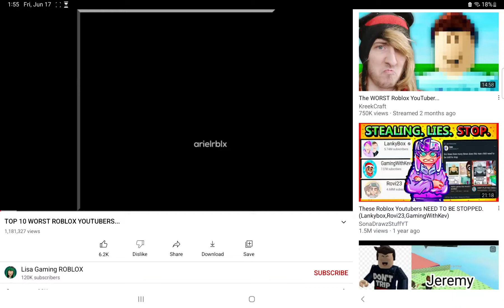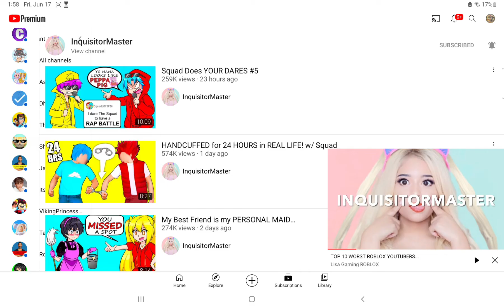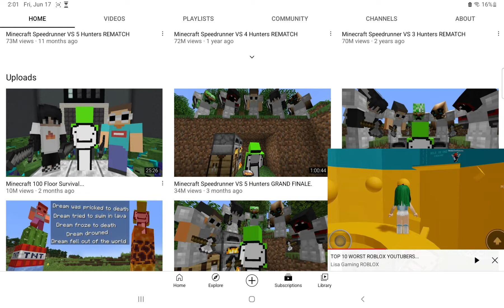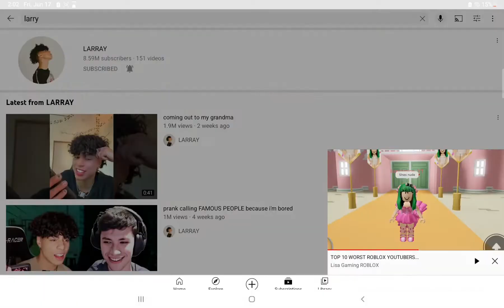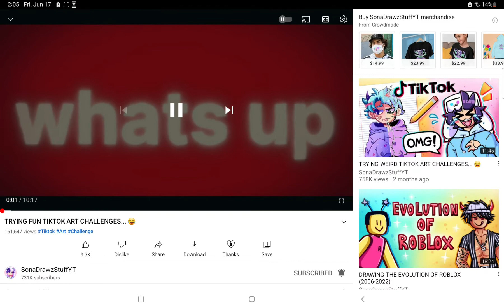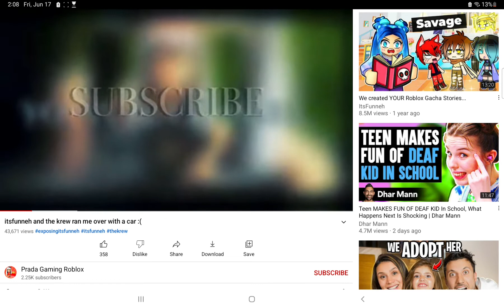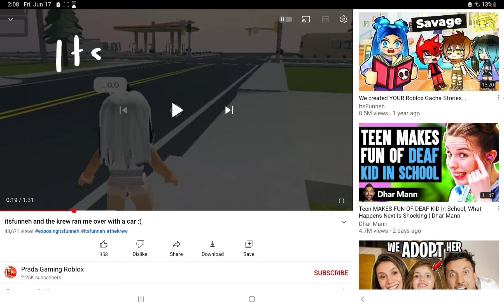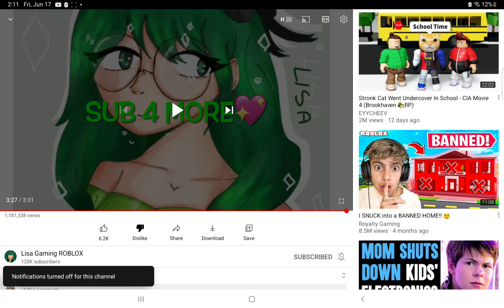I cant believe this happened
Lisa bad